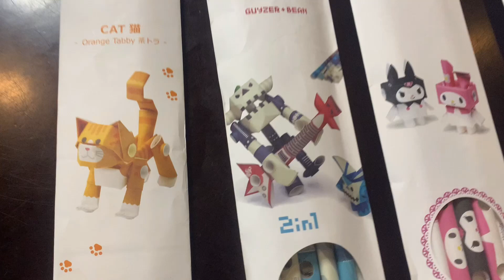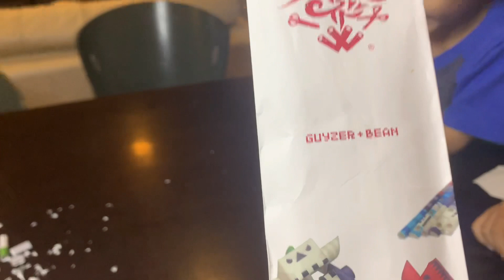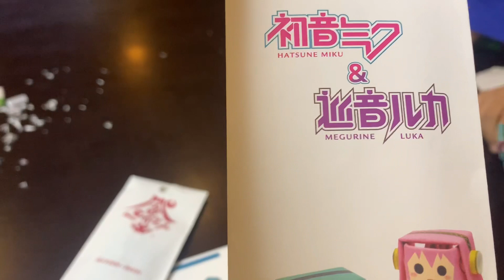MAKING ORIGAMI TOYS WITH MOMMY HELP | New Collectible Toys